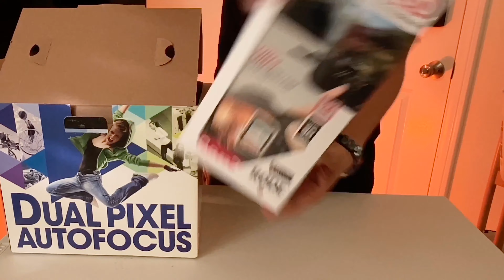Đập Hộp honest Review máy ảnh CANON EOS M50 body black +15-45mm 2020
Review máy ảnh Canon EOS M50 là nội dung Kirby Pham nhắc đến trong video này!
Kirby Pham đã mua máy ảnh Canon EOS M50 dành cho Vlogging mới, với giá 590 đôla vào 2 tuần trước và đi kèm với nó là thân máy ảnh, ống kính, Thẻ SD 32 GB và Rode VideoMicGO - Như tất cả các model CANON thường đi kèm với pin LP-E12, bộ sạc pin và dây đeo máy ảnh. Bộ công cụ tạo video dành cho Vlogging sáng tạo được Kirby mua với giá khuyến mãi của Best Buy. Tính riêng Rode VideoMic GO có giá 100 đô la và Thẻ SD thêm 13 đô la. Giá hiện tại luôn thuế là gần 700 đô la.
Ưu điểm của Máy Canon EOS M50:
- Quay Phim 4K
 - cắm trực tiếp micro
 - màn hình xoay
 - màn hinh cảm ứng
- body nhẹ
 - menu thông minh
 - chụp hình ở chế đô im lặng
Nhược điểm: Pin sử dụng không lâu
Nội dung video:
0:00 Phần mở đầu Kirby sử sụng máy canon M50 mới
0:30 Lý do mua máy Canon EOS M50
1:54 Đập hộp
2:18 Review ưu điểm
3:35 Review nhược điểm
4:04 Gia nhập Network công ty Điền Quân
5:00 Chia sẻ cảm xúc

Kirby Pham hiện đang sinh sống và làm việc tại tiểu bang California, Hoa Kỳ. Mình kết nối qua các kênh sau nhé!

© Bản quyền thuộc về Kirby Pham